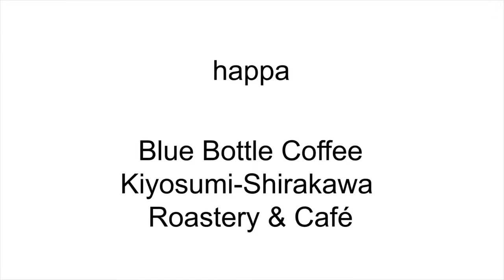[Japanese spatial design] Jo Nagasaka talks about Blue Bottle Coffee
This production site of coffee shop occupies the space of a renewed warehouse. The aura of the warehouse as it is and the store’s equipment seem to be unintended but succeed in the design with meticulous care. While the design is highly elaborated, it manifests emptiness. It is a representative expression of Japan’s UNDESIGNED.

Interview series by Space Design Concierge to designers who created excellent spatial design. We will ask the designers about how they came up with the idea.
This time, we interviewed Mr. Jo Nagasaka who designed "Blue Bottle Coffee Kiyosumi Shirakawa".

Tsune Nagasaka: Biography: Born in Tokyo in 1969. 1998 Graduated from Tokyo University of the Arts, Department of Architecture. In the same year, Schemata Architects was opened. Then, in 2007, he established a collaboration office "HAPPA", which shares a gallery and shops.